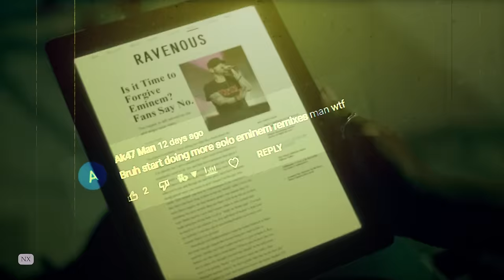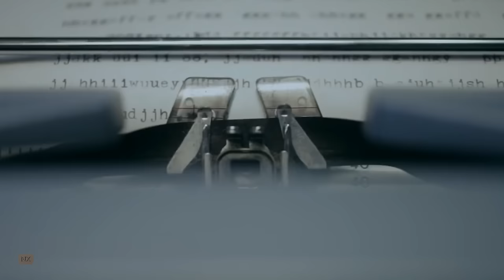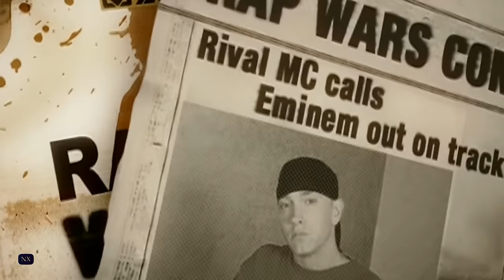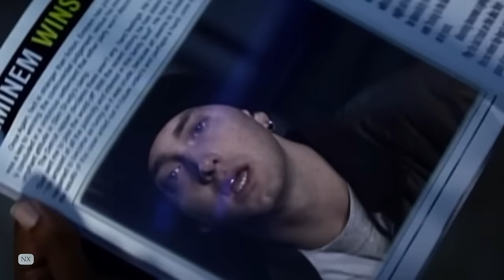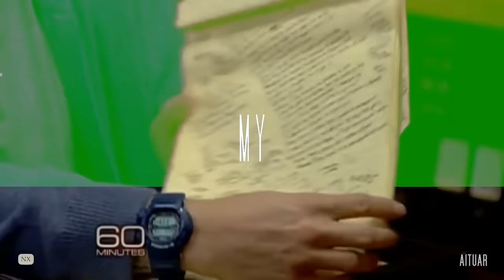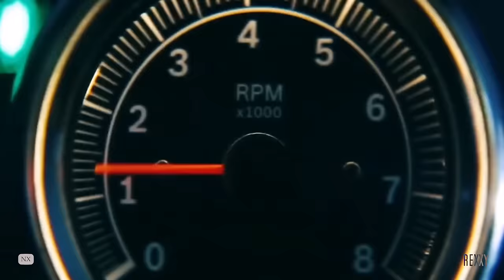Eminem - 500 Bars (Music Video) (2022)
0:00 Intro
0:40 PT. 1 Payback
1:56 PT. 2 Regain
5:25 PT. 3 Throwback 1
6:44 PT. 4 G.O.A.T
10:28 PT. 5 Shady
11:42 PT. 6 Success
15:06 PT. 7 Looking Down (Directed by Aituar)
18:22 PT. 8 Finality (Directed by Rexxy)

500 Bars · Eminem

Music Video Released on: 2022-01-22
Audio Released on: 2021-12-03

Beat 1: Digital Drama & ThePhimanuBeats
Beat 2: NX
Beat 3: JAKOMO
Beat 4: Eminem (Hush Is Coming INSTRUMENTAL)
Beat 5: RiddickXBeats
Beat 6: NX
Beat 7: MakaakBeatz
Beat 8: K.U.L Music
Beat 9: Fifty-Vinc
Beat 10: Digital Drama & ThePhimanuBeats
Beat 11: Gustav Strazdins
Beat 12: Evil Deeds & NX

Co-Producer: NX
Mixing & Mastering: NX

Cover: NX
Director: NX, Rexxy, Aituar
VFX: NX, Rexxy, Aituar
SFX: NX
Effects: NX
Editor: NX

GENERAL TAGS:

eminem
eminem 2021
eminem 2020
eminem 2019
eminem 2018
eminem 2017
eminem 2016
eminem 2015
eminem 2014
eminem 2013
eminem 2012
eminem 2011
eminem 2010
eminem 2009
eminem 2008
eminem 2007
eminem 2006
eminem 2005
eminem 2004
eminem 2003
eminem 2002
eminem 2001
eminem 2000

eminem diss
eminem disstrack

eminem zeus
eminem book of rhymes
eminem gnat

eminem popular
eminem songs album ranked
eminem album ranked
eminem ranked songs
eminem best album
eminem best ranked songs
eminem most listened songs
eminem most listened
eminem newest song
eminem newest songs
eminem last song
eminem latest song
eminem newest best song
eminem new songs
eminem popular songs
eminem popular albums
eminem popular best album
eminem newest song 2021
eminem newest song 2020
eminem newest album
eminem newest reaction

eminem reaction
eminem song reaction
eminem album reaction
eminem full album reaction
eminem new reaction
eminem single reaction
eminem full new album
eminem album full